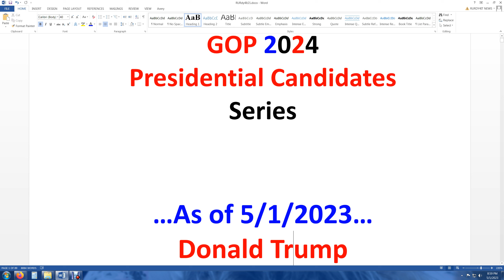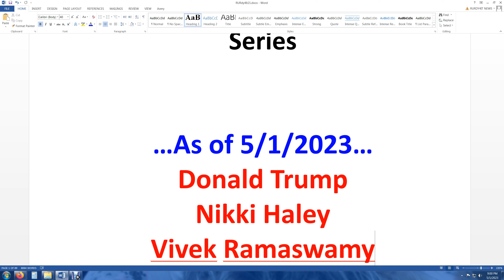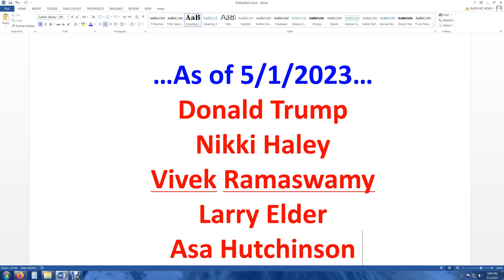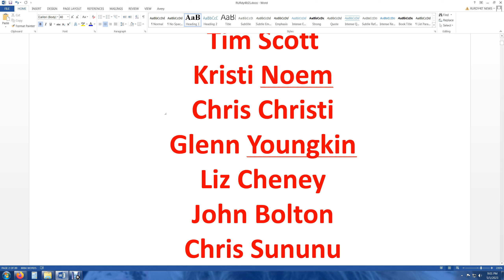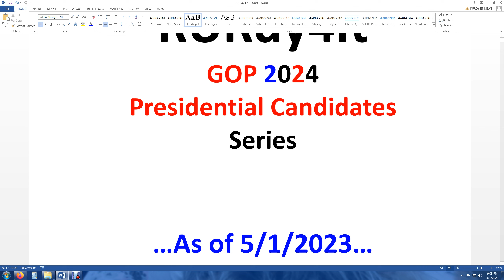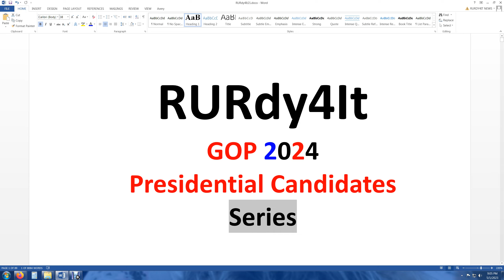SERIES - 2024 GOP Presidential Candidates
- RURdy4It aka USMC Wolverine